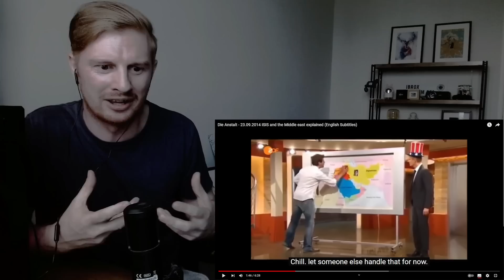Reaction To Die Anstalt (The Middle East Explained)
This is my reaction to Die Anstalt (The Middle East Explained)

Recently I have made reactions to German political cabaret (Volker Pispers) and German comedy (Michael Mittermeier) and on those videos a lot of people asked me to check out more German political satire with Die Anstalt and their video The Middle East Explained.